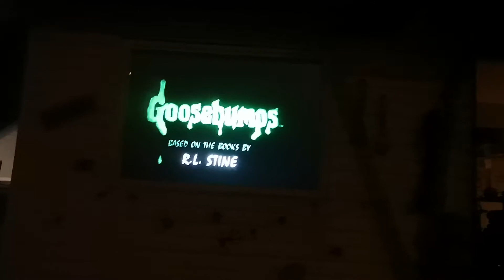Goosebumps in my window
Halloween window projection